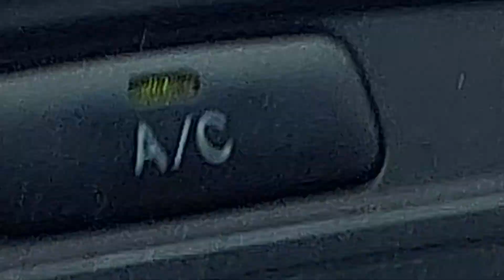TEXAS HILL COUNTRY, MAY 2022